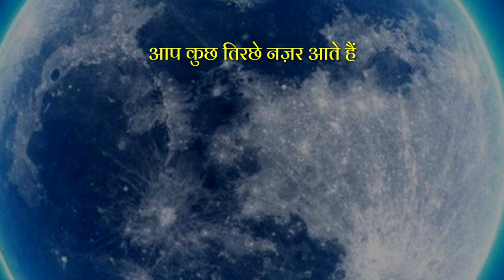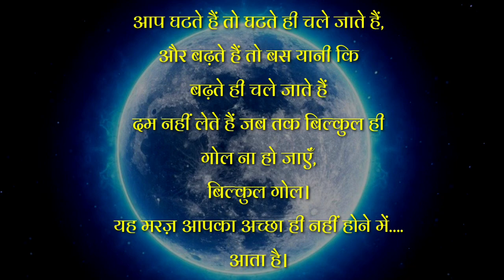Chand se thodi si gappe class 6 | चाँद से थोड़ी-सी गप्पें Chapter 4 Explanation | Animated Video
Class 6 Hindi Book Vasant | Chapter 4 Chand se Thodi si Gapppe Poem Detail Explanation by Deepa Arya | SIMMO KI PAATHSHALA